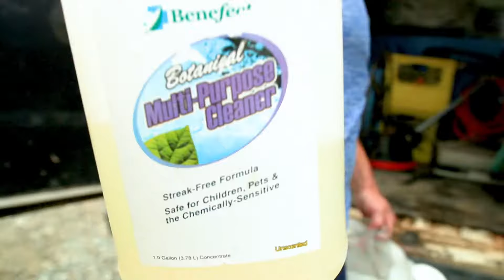WOW CleanFloors & Duct Cleaning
Who we are, what we are about and why to call us for Residential, Commercial and Industrial; HVAC / Furnace and Duct cleaning, Dryer Duct system cleaning, Odor Control & Neutralizing, Carpet Cleaning, Upholstery Cleaning and all hard surface cleaning including; Tile and Grout, Hardwood, Vinyl, Linoleum, Concrete and more.  We are also certified, experienced and fully equipped Water Damage Restoration Technicians, ready for most small to medium sized flood jobs, most often dry and ready to go in 2-3 days!  We also clean Bathroom Tile and Grout on Showers Walls and Tub Surrounds.  We use extremely effective products that are Safe for People, Pets and Planet.  Most often Carpets and Upholstery are Dry in Hours, Not Days.